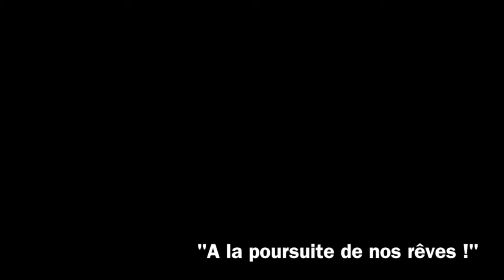Maxime Obermann saute en parachute by YEPYEP falling people